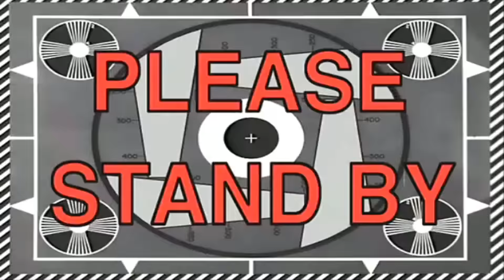★ OLHA QUEM VOLTOU! DRONE ★ Vlog de Bordo 111 - Bertioga, São Paulo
A pergunta que não quer calar kkk 😂 ... Amigos! Nossos Vlogs de Bordo aqui no YouTube entrarão sempre com a diferença de 1 a 2 semanas de nossa localização atual! Isso se dá por duas razões, primeiro por uma questão de segurança, e segundo pelo tempo necessário para edição e principalmente envio dos vídeos para o canal, que necessitam de uma internet razoável para tal, e, como gostamos muito de rodar pelo interior e de acampar, ficando na maioria das vezes em campings ou mesmo “wild camping”, a internet, quase sempre, é um pouco limitada, esperamos a compreensão de todos! ;) 😘
No Facebook e no Instagram, vira e mexe, irão rolar algumas postagens em tempo real, indicando nossa localização atual, e estas sempre estarão iniciadas com a informação “REAL TIME”, para que, de alguma forma, possam saber mais ou menos onde estamos ok❔

▼ Qual nosso trajeto? ▼

Agradecimento especial aos nossos amigos e apoiadores:
Marcelo Boaventura
Tiago Neumann
Adilson Sol Girardi
Christian Peixoto